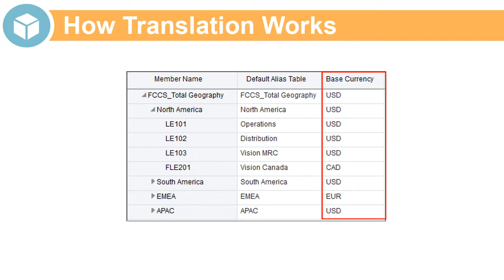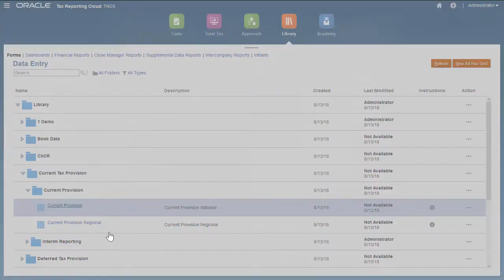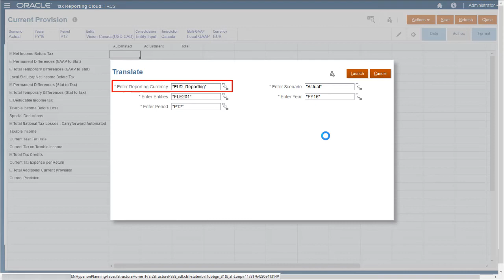Performing Foreign Currency Translation in Oracle Tax Reporting Cloud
In this tutorial, you learn how to perform foreign currency translation in Oracle Tax Reporting Cloud. You learn how to translate local currency values to the parent currency and to reporting currencies.

Tax Reporting Cloud is now Tax Reporting, a business process in Oracle EPM Cloud.